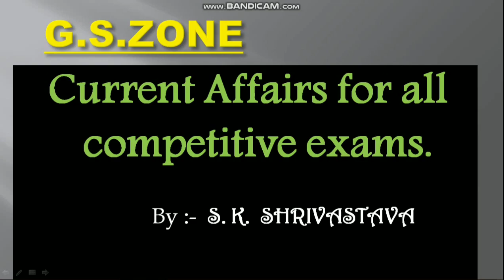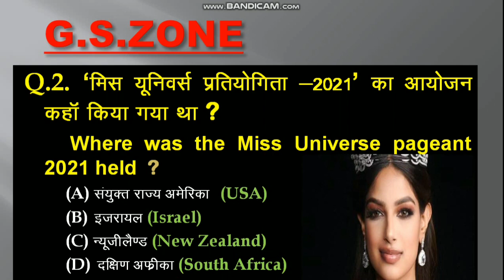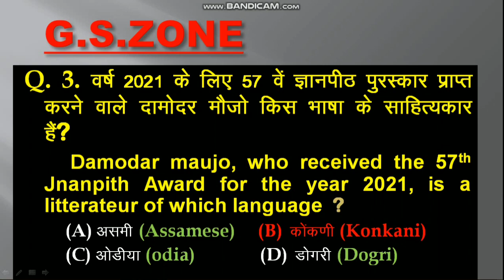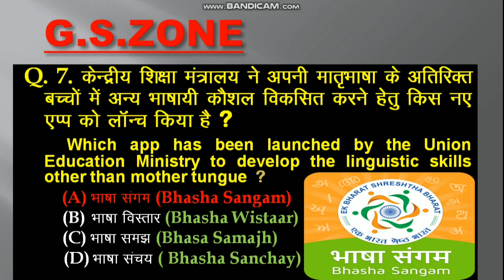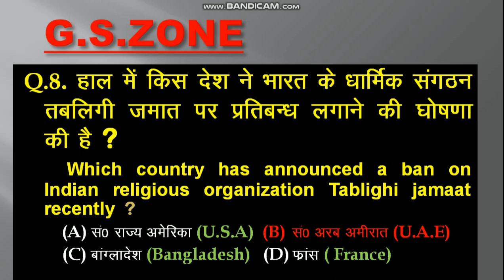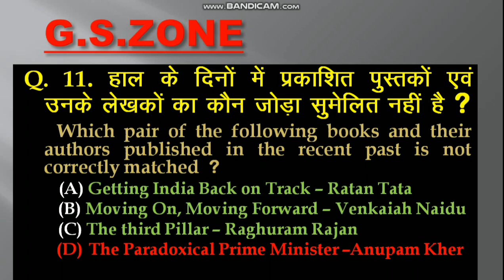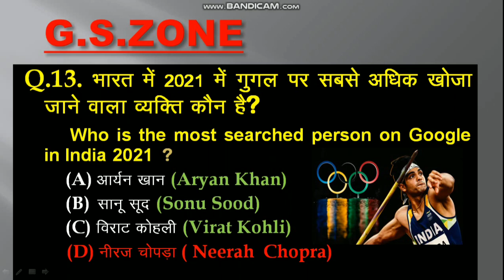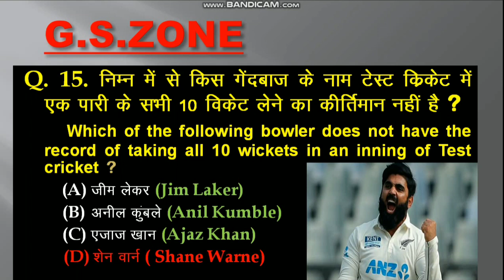Current Affairs Series 2021 || S.K.Shrivastava || GS ZONE. || All Competitive Exams.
Current Affairs , BPSC PT, CDPO PT, SI Practice Set, Competitive Exams.,